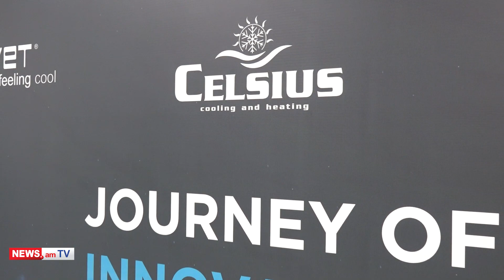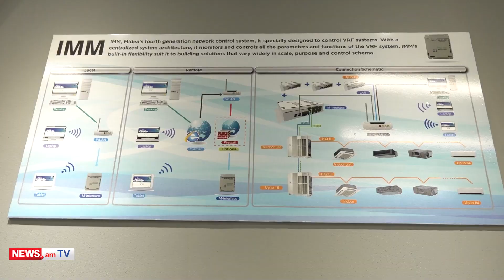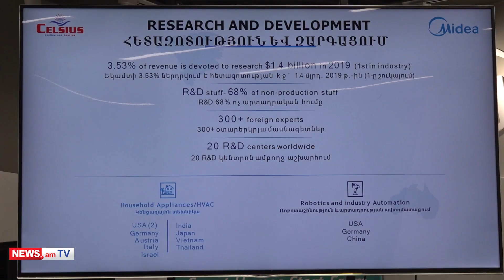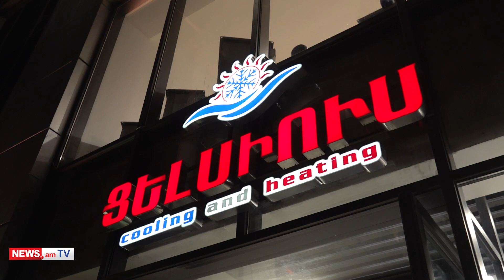«Ցելսիուս» ընկերությունը Երեւանում բացել է Midea բրենդի ցուցասրահը